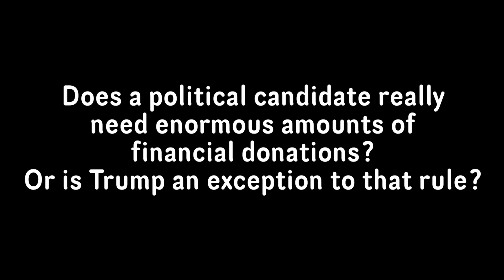U.S. Politics in Oz with Penny & Noam: Chapter 2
Question 2: Does a political candidate really need enormous amounts of financial donations?

Or is Trump an exception to that rule?